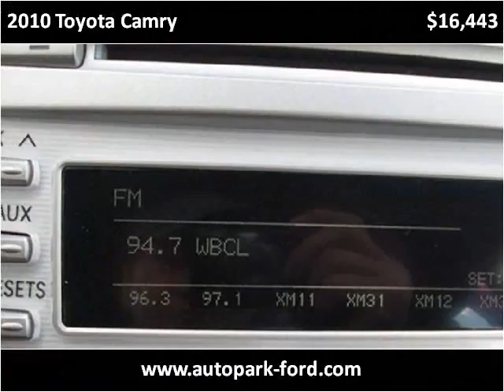2010 Toyota Camry Used Cars Sturgis MI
This 2010 Toyota Camry is available from The Auto Park Ford.